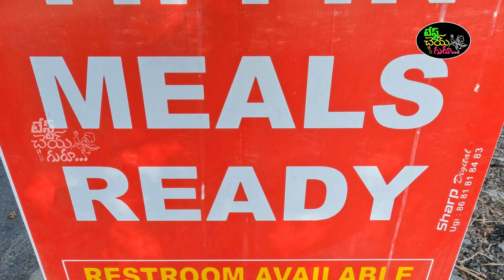తమిళనాడు సాంబార్ పరువు తీసిన అన్నపూర్ణ పరుపు సాంబార్ | Tamilnadu sambar tastes very poor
Hi friends,
Today while we are travelling from Bangalore to Arunachalam we stopped near singarapettai village in tamilnadu to have afternoon lunch. We thought to share you the best but it became worse. The lunch costs only Rs.100/- but the maintenance of the hotel is very poor and the worst thing is the world famous tamilnadu sambar taste is really underrated.